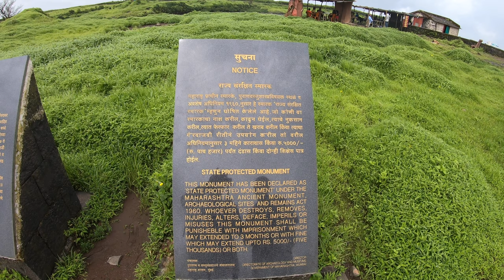Wanderung zum Korigad Fort im August 2021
Fahrt von Pune nach Lonavala und dann Wanderung zum Tung Fort. Nach einer Stunde abgebrochen da es zu steil und zu rutschig war. Weiter zum Korigad Fort und dort Mission erfolgreich ausgefuehrt. Eine Stunde vom Parkplatz zum Fort. Ungefaehrlich und schoene Wanderung mit toller Aussicht ueber die umliegende Landschaft. Das Ganze fand am 28 August 2021 statt.